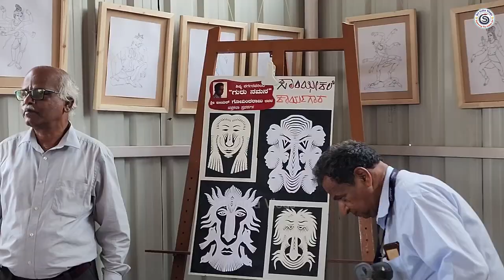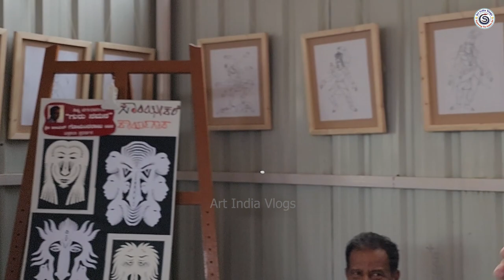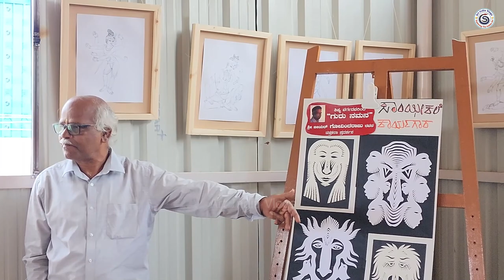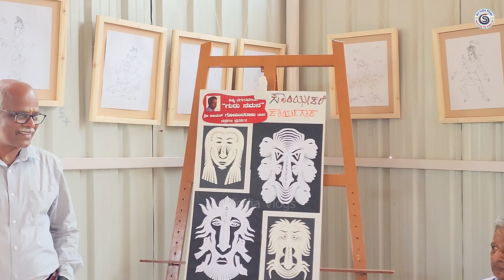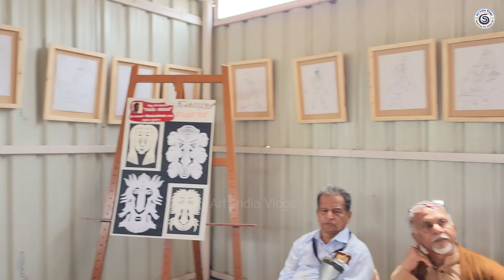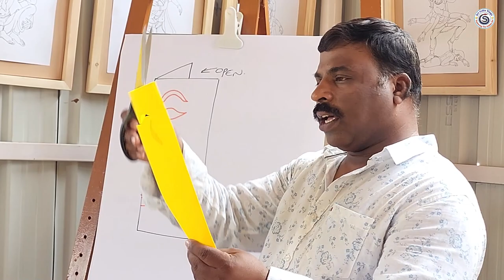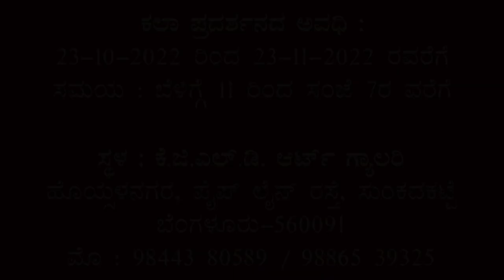Paper Cutting Craft Workshop On 6th November 2022 Sunday Conducted by S F Huseni at KGLD Art Gallery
Video Description.

ಶಿಷ್ಯ ವರ್ಗದವರಿಂದ ಗುರು ನಮನ

ಶ್ರೀ ಜೀಯರ್ ಗೋವಿಂದರಾಜು

ಚಿತ್ರಕಲಾ ಪ್ರದರ್ಶನಕ್ಕೆ ಆದರದ ಸ್ವಾಗತ

ಉದ್ಘಾಟನೆ :

ಶ್ರೀ ಚಿರಂಜೀವಿ ಸಿಂಗ್
(Retd. IAS Officer) ಯುನೆಸ್ಕೋದ ಮಾಜಿ ಭಾರತೀಯ ರಾಯಭಾರಿ

ಮುಖ್ಯ ಅತಿಥಿಗಳು :

ಡಾ. ಸಿ. ಚಂದ್ರಶೇಖರ್
ಹಿರಿಯ ಕಲಾವಿದರು
ಮಾಜಿ ಲಲಿತಕಲಾ ಅಕಾಡೆಮಿ ಅಧ್ಯಕ್ಷರು,

ಅತಿಥಿಗಳು :
ವೆಂಕಟಾಚಲಪತಿ
ಶಿಲ್ಪಿಗಳು
ಶಿಲ್ಪಕಲಾ ಅಕಾಡೆಮಿಯ ಮಾಜಿ ಅಧ್ಯಕ್ಷರು

ಉದ್ಘಾಟನೆ : ಬೆಳಿಗ್ಗೆ : 11.30ಕ್ಕೆ
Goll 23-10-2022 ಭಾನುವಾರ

ಕಲಾ ಪ್ರದರ್ಶನದ ಅವಧಿ : 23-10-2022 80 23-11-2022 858 ಸಮಯ : ಬೆಳಿಗ್ಗೆ 11 ರಿಂದ ಸಂಜೆ 7ರ ವರೆಗೆ

ಸ್ಥಳ : ಕೆ.ಜಿ.ಎಲ್.ಡಿ. ಆರ್ಟ್ ಗ್ಯಾಲರಿ
ಹೊಯ್ಸಳನಗರ, ಪೈಪ್‌ ಲೈನ್ ರಸ್ತೆ, ಸುಂಕದಕಟ್ಟೆ
ಬೆಂಗಳೂರು-560091

Location:-KGLD Art Gallery Building
Pipeline Rd, Sunkadakatte, Bengaluru, Karnataka 560091